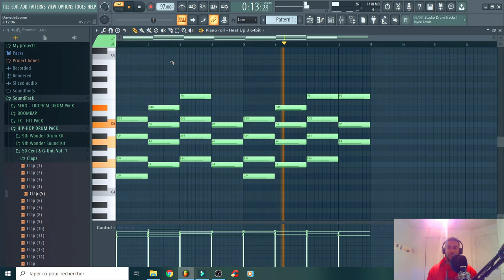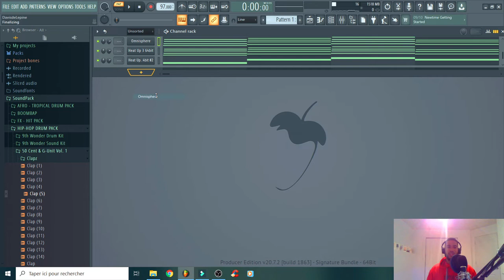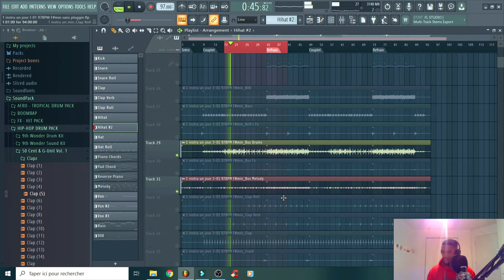EPISODE 01 - Un Jour Une Instru | Bryson Tiller... On a dit BRYSON TILLER !